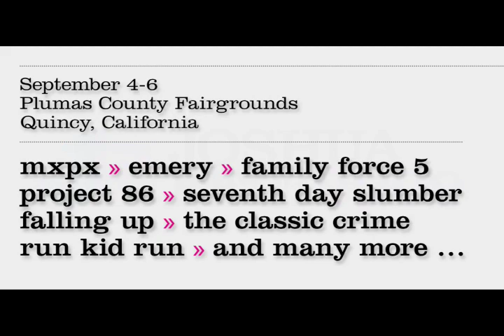Joshua Fest Tales - Timothy J. Trudeau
Make your own then e-mail it to marketing@joshuafest and we'll post it at the official JoshuaFest website!

About JoshuaFest:
Since 2003 Joshua Fest has prided itself on being an affordable family-friendly rock festival. Attendees come together in the Sierra Mountains to enjoy more than 50 bands over a three-day span of music, camping, fellowship, and worship.